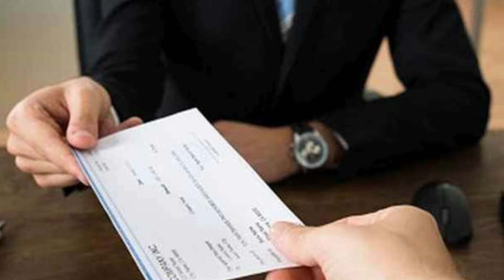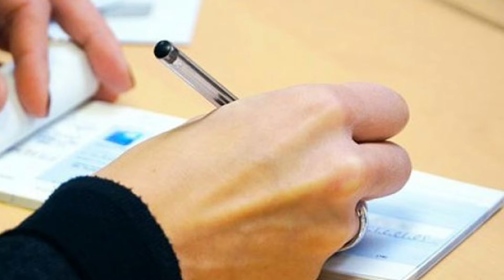New Law on Joint Account Cheque Bounce case 😱🔥| How To Win Cheque Bounce Case| Section 138 of NI Act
"Cheque Bounce"
"New Law On Cheque Bounce Case"

CRIMINAL CASES CATAGORIES:-👇

1. F.I.R. Cases.
2. Cheque Bounce Related Cases.
3. Domestic violence Cases.
4. Drugs Cases.
5. Maintenance Cases.
6. Arms Act Cases.
7. Information Technology Cases.
8. Motor Accident Cases.
9. Consumer Complaints.
10. Cyber Complaint Cases.
11. Vehicle Challan Cases etc.

CIVIL CASES CATAGORIES:-👇

1. Property Disputes.
2. Rent Cases.
3. Partition Cases.
4. Will Related Cases.
5. Claim Cases.
6. Motor vehicle claim Cases.
7. Amount Recovery Cases.
8. Matrimonial Cases.
9. Divorce Cases.
10. Service matter Cases.
11. Love Marriage Cases etc.

Mobile No:-.

*Kindly send Screenshot after paying the above consultancy fee through above Payment modes on WhatsApp No. and get your Consultation.

20 percent application in cheque bounce,
cheque bounce case against dead person,